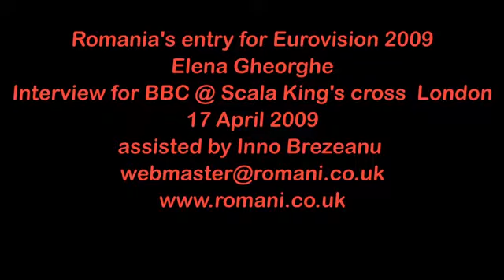Romania's entry for Eurovision 2009 : Elena Gheorghe Interview for BBC @ Scala King's cross London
Romania's entry for Eurovision 2009
Elena Gheorghe
Interview for BBC @ Scala King's cross  London
17 April 2009
assisted by Inno Brezeanu
The film  is courtesy of BBC
slide show Inno Brezeanu